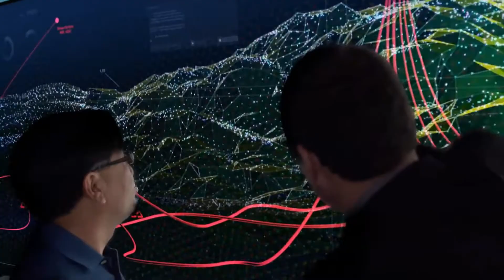Harmonie Breeze Kalous EXXON MOBIL COMMERCIAL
National commercial for Exxon Mobil Company
 Harmonie age 8